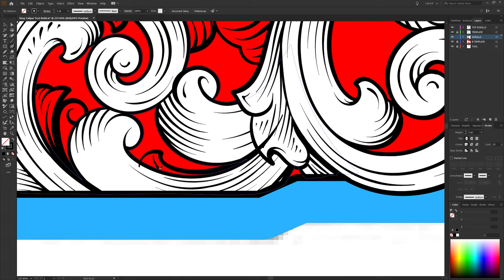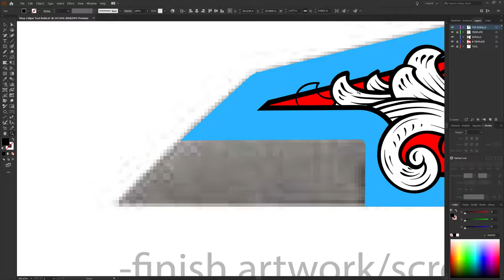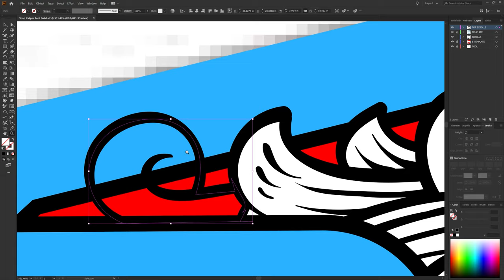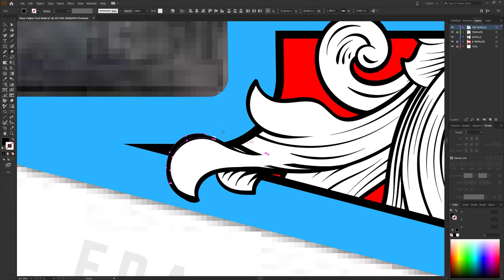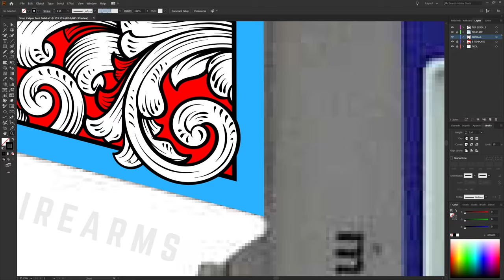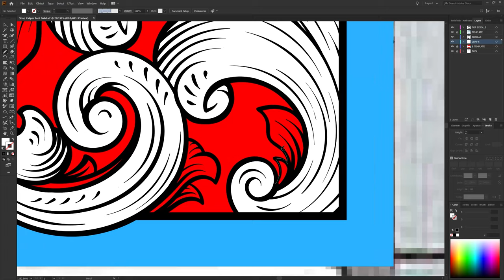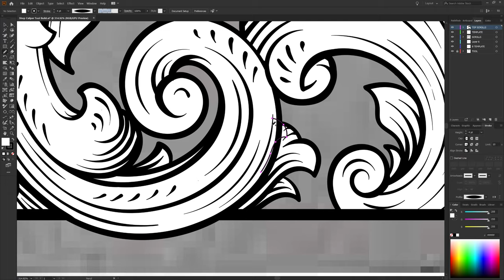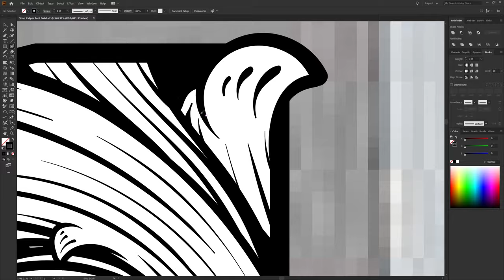Custom Caliper Tool Metal Engraving Vector Design by Fragout Firearms - Adobe Illustrator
Custom Tool Engraving illustration project! Whaatttuuup!!! Came out cool!

-SAWATTS